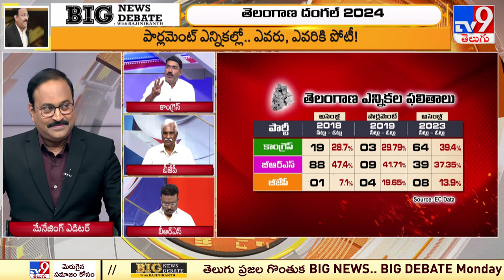తెలంగాణలో 2019కు మించి బీజేపీ గెలుస్తుందా? - TV9